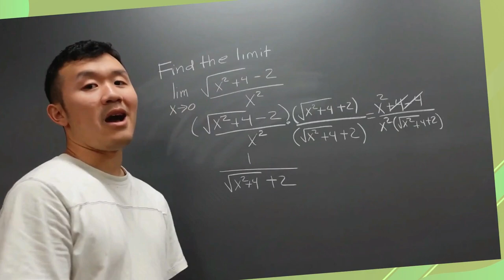Trying Bob Evan's For The First Time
Hey guys, I got to try Bob Evan's for the first time! Surprisingly, there is only one Bob Evan's in New Jersey which is located to Mount Laurel New Jersey. I came all the way down here since I am interested. I decided to order the double blueberry hotcakes. It comes with four blueberry pancakes topped with blueberries and blueberry sauce as well as the whipped cream which they put in a separate container. It also includes a side as well which I chose was fresh fruit which consist of grapes and cantaloupe. Overall, I enjoyed trying Bob Evan's for the first time although I wish there were more Bob Evan's near where I live but I would want to come down here occasionally to try it in my future videos. I would recommend you trying Bob Evan's if you never tried it before. Hope you enjoy it!

More vlog videos to come!